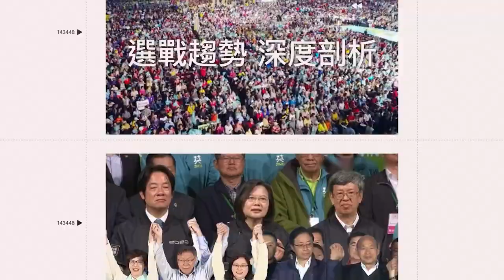福來喜不捨球迷與隊友 親自錄影片說「這是生涯最艱難的道別」｜三立娛樂星聞